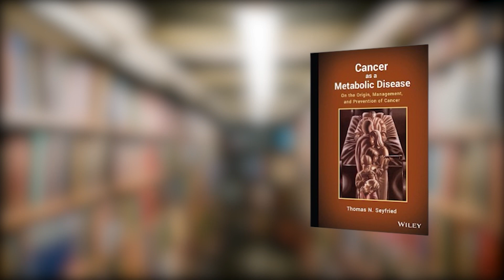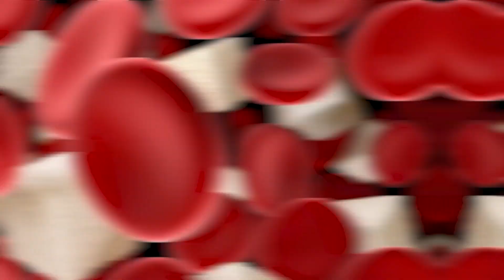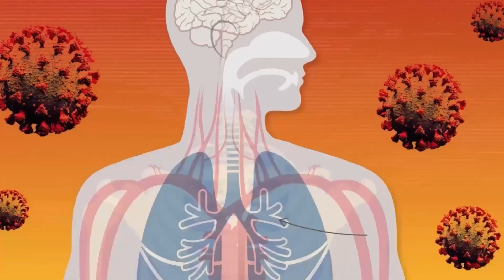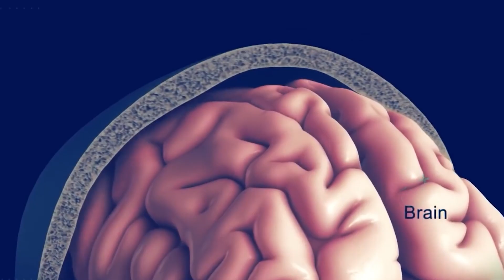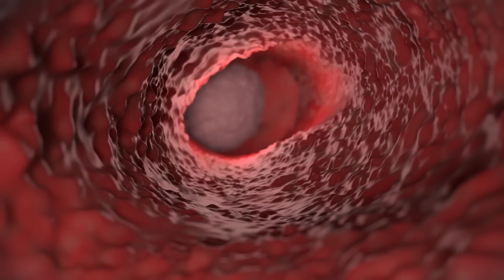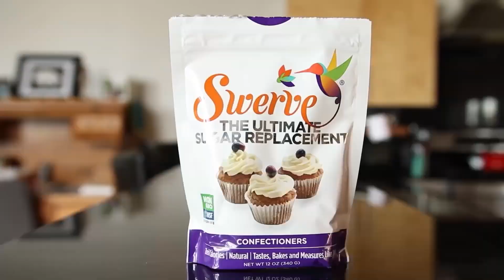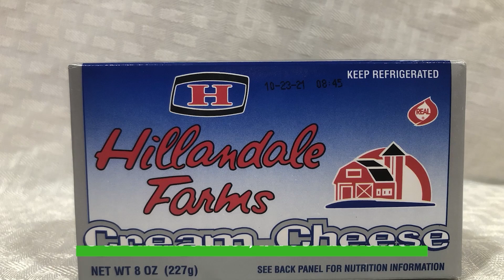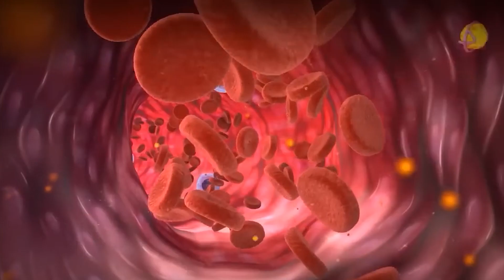#1 Cancer Expert: The Best Diet to Kill Cancer and Burn Fat Dr. Thomas Seyfried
In this video, Dr. Thomas Seyfried, a leading cancer expert, shares valuable insights on the best diet to combat cancer and burn fat. Discover how making simple dietary changes can potentially help in fighting cancer cells and promoting weight loss. If you're looking for evidence-based nutrition advice to improve your health, this is a must-watch presentation by Dr. Seyfried. Learn about the powerful impact of diet on cancer and metabolism from a trusted expert in the field.
Explore Dr. Seyfried's book! 👇📚
📚 Cancer as a Metabolic Disease: On the Origin, Management, and Prevention of Cancer